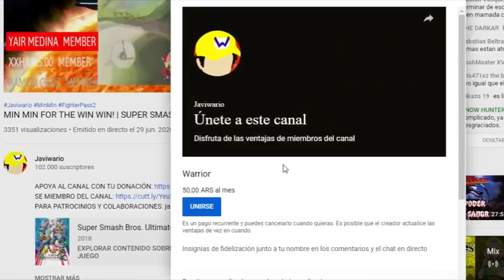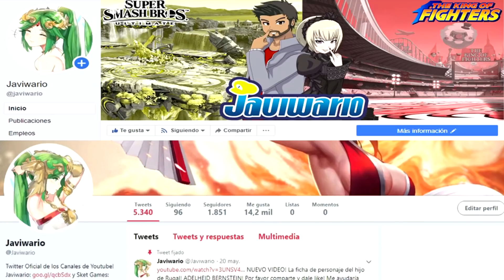FICHAS DE KOF DE PERSONAJES NO JUGABLES! | PARTE 2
PORTAL GAMES:
javiwario kof xv xiv the king of fighters fichas de personajes no jugables jan isolde judeim soiree alba jeff bogard gaidel ficha de personaje biografia historia top curiosidades